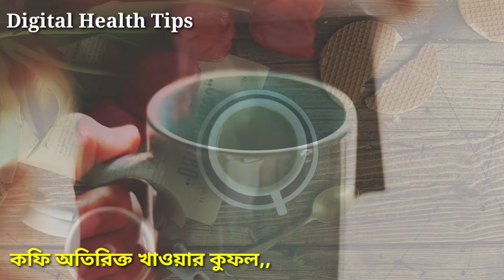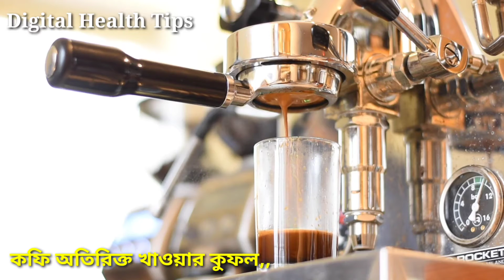অতিরিক্ত "কফি"-পানে যেসব ক্ষতি হয় || Coffe Drinking || Digital Health Tips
ডাঃ পার্থেন্দু হোড়(প্রিন্স)/হোমিও চিকিৎসক।
ডি.এইচ.এম.এস(ঢাকা).
সিরিয়ালঃ০১৭২৮৫৬৬৩২৬.
জার্মানী ঔষধ দ্বারা সব ধরনের রোগী দেখা হয়।

THIS IS FOR OUR EDUCATIONAL PURPOSE PLEASE CONSULTS YOUR DOCTOR BEFORE APPLYING ANY REMEDIES.
All the video content published on our channel is our own creativity for information only.We are not licensed so alawys consult professional in case you need.